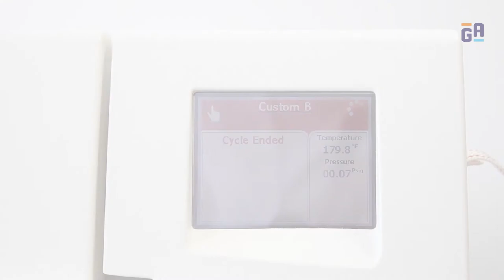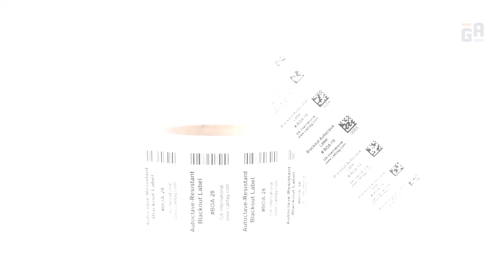Autoclave-Resistant Blackout Labels | Steri-ThermoTAG™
High-temperature (up to +150°C / +302°F) and steam autoclave resistant blackout labels for thermal transfer printers, compatible with a range of materials, including metal (stainless steel), glass (Pyrex) and plastic (Polypropylene).

Their opaque design allows them to permanently block out previously printed information including pre-existing text, serial numbers, and barcodes.

Certified by Underwriters Laboratories (UL) and Conformité Européene (CE).